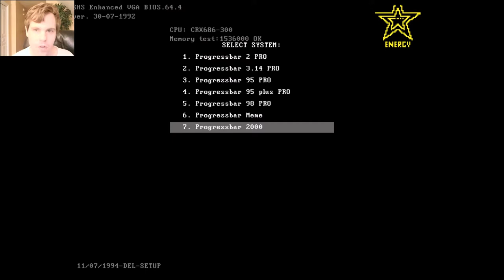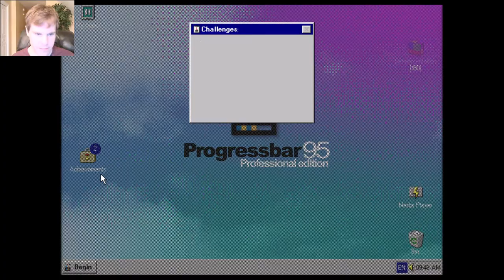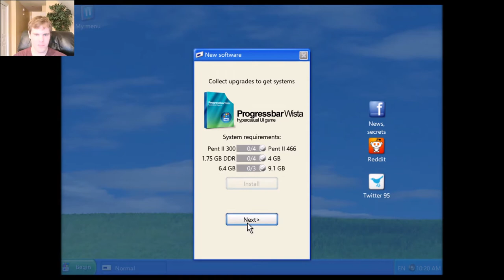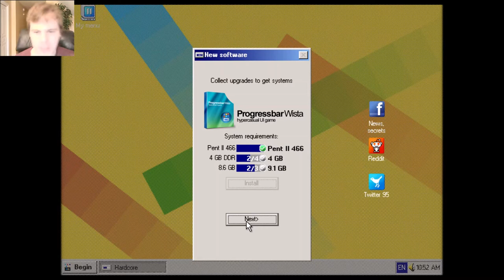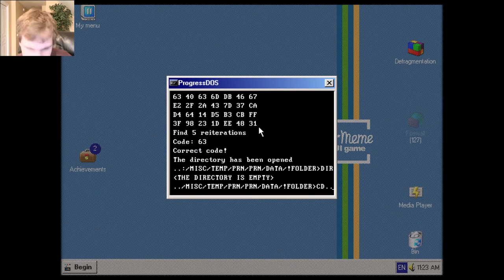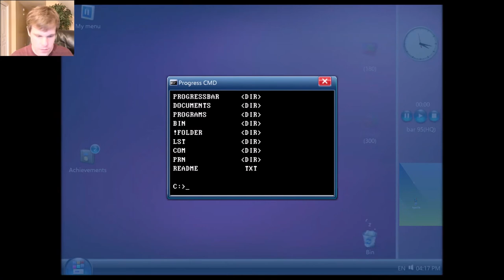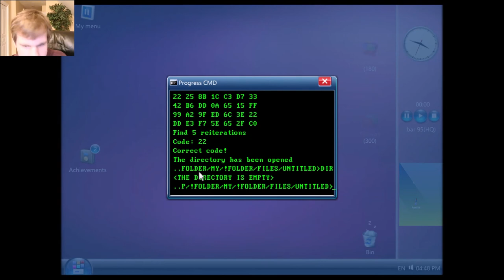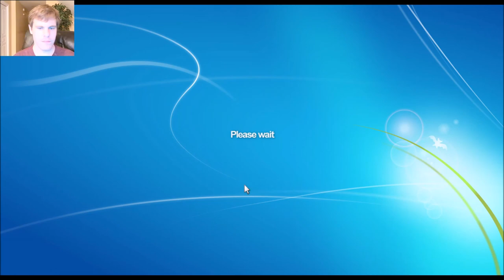Let's Play Progressbar95 - Episode 7: The very first edited video of Progressbar95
This is without a doubt, the very first time I used a video editor for a Progressbar95 video.